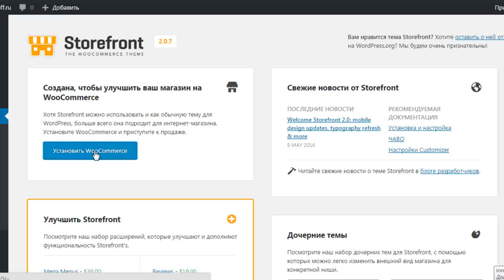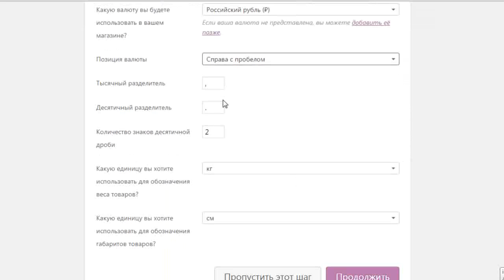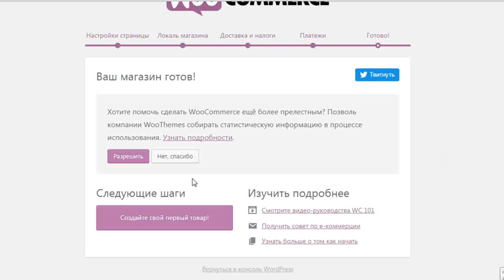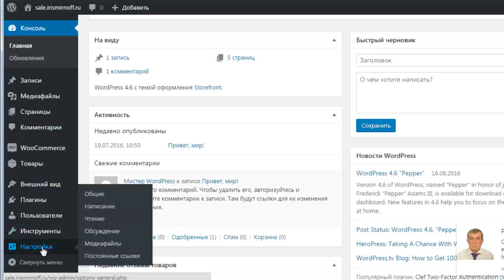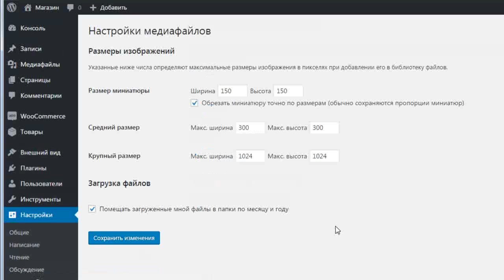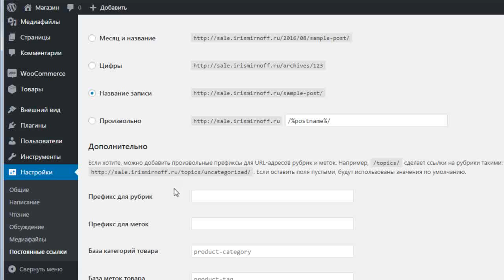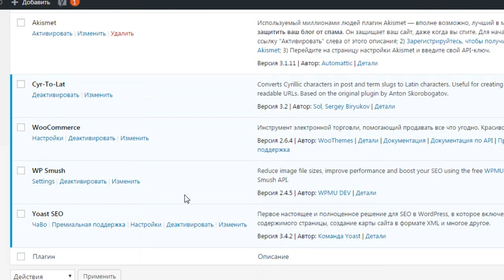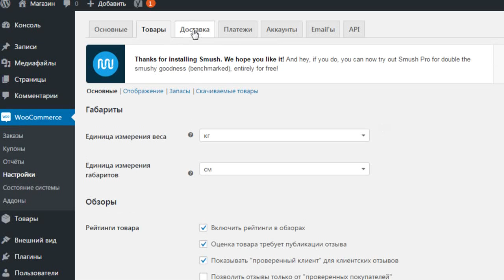2. Установка плагина. Создание интернет магазина на WordPress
Сегодня мы устанавливаем плагин WooCommerce, благодаря которому и создадим наш магазин на платформе WordPress